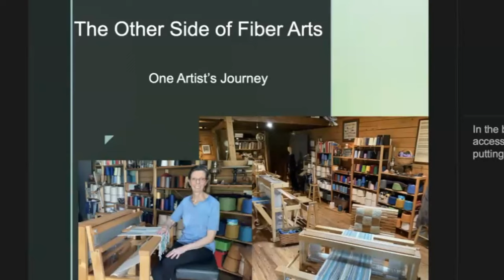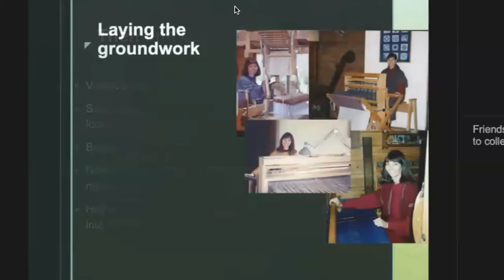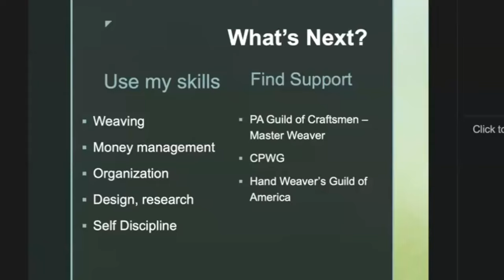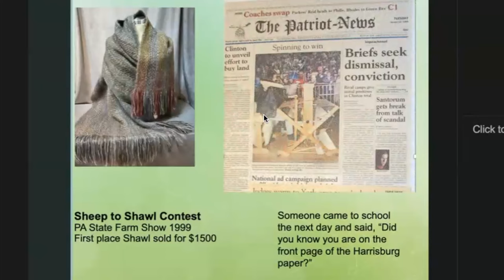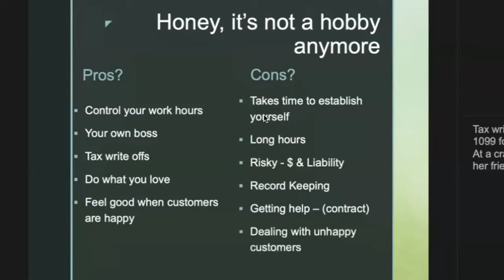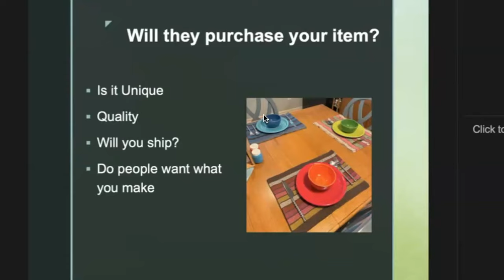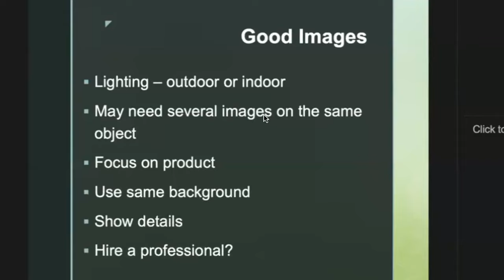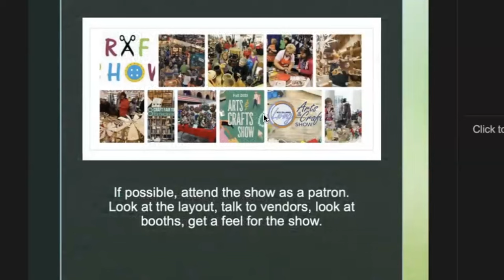The Business Side of Selling Fiber Arts - A 30+ Year Journey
In this recording I share a little bit of my background and things to think about if you are serious about selling your hand made items. This is not easy money.  It takes time and a lot of work.
I make and sell mostly handwoven items, hand dyed yarn and patterns. This has been a part time business started when I was teaching full time. We used to also do a lot of buying, refurbishing and sell used fiber equipment.

The comments and information are from my personal experience.

NOTE: Technical faux pas - OOPS - it was accidentally recorded on presenters view, but cropped as much as possible.